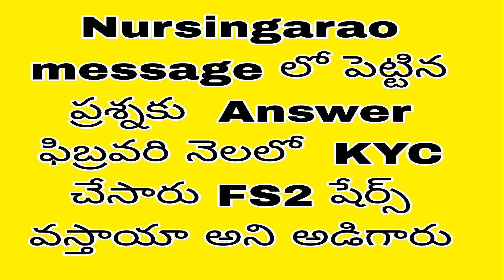jaalifestyle లో FS2 గురించి పెట్టిన ప్రశ్న కు Answer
jaalifestyle shares gurinchi doubt